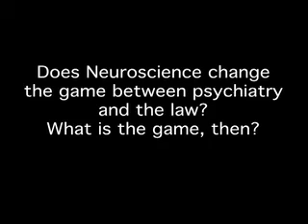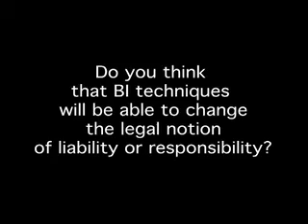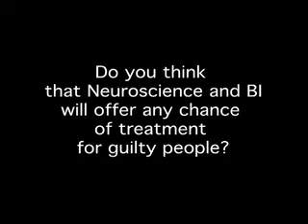Brain Imaging between psychiatry and the law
Interview with Amedeo Santosuosso, judge at the Milan Court of Appeal and professor at the Pavia's University (IT) and , during the bid-workshop "brains in dialogue on brain imaging, 17-18 March 2009, Cambridge